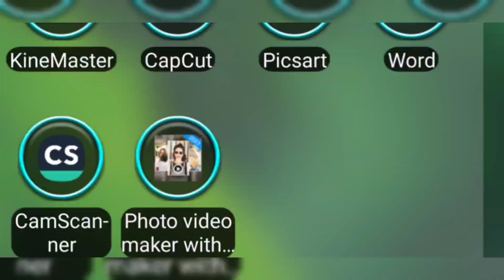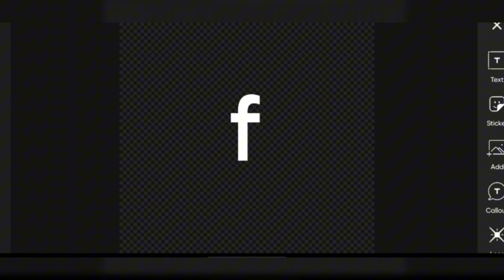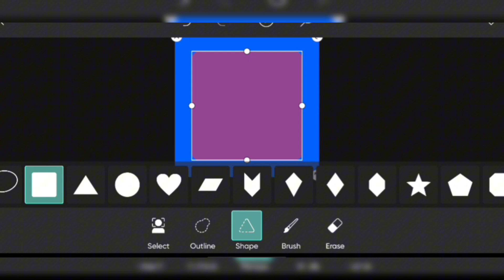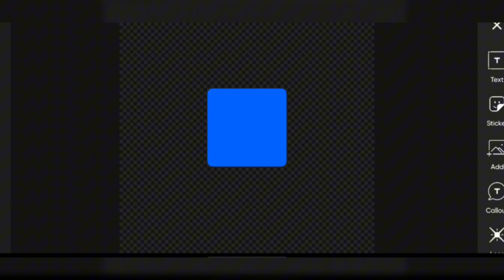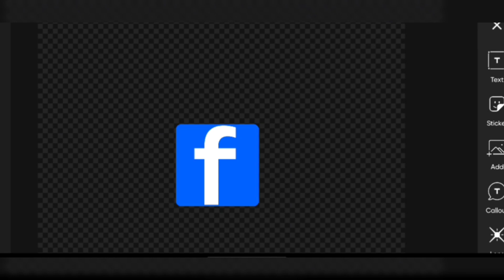How to Create Professional Logos in 5 Minutes (FREE)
সহজেই মোবাইল দিয়ে Professional logo বানিয়ে ফেলুন | Easily make logo  | Media Tech